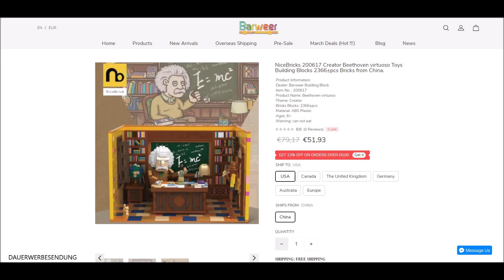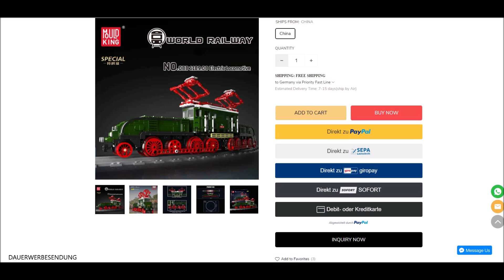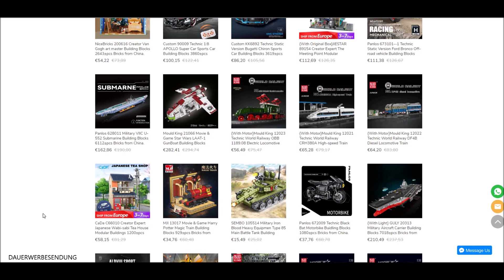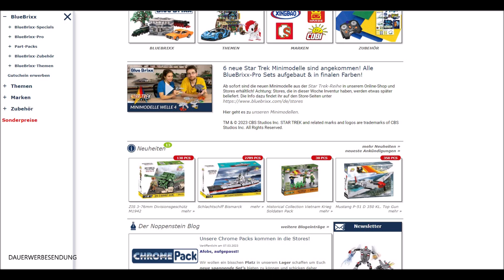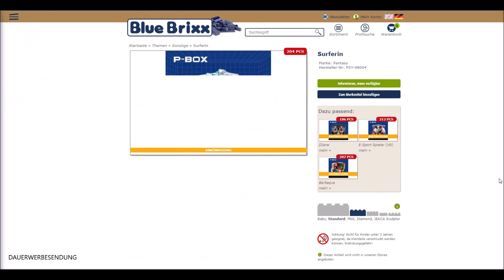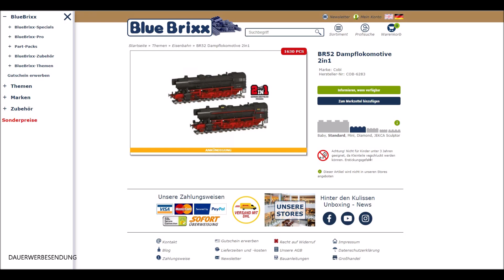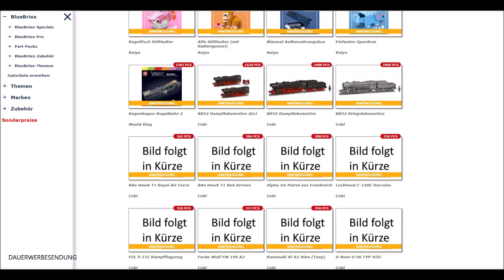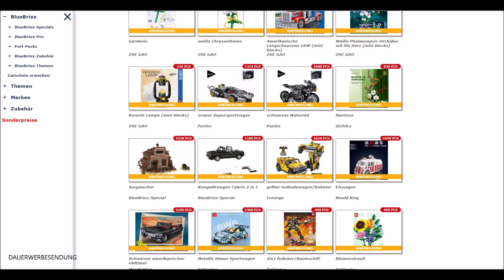Noppige News | Eisenbahn von Mould King und Cobi 😍 und Neuheiten bei Barweer und Blue Brixx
Im neuen Video der Noppenstein Stube gibt es wieder Noppige News.
Neuheiten aus der Klemmbaustein Welt.
Coole Neuheiten bei BlueBrixx und Barweer.
Cobi mit der ersten Eisenbahn.
Schauen wir es uns an.